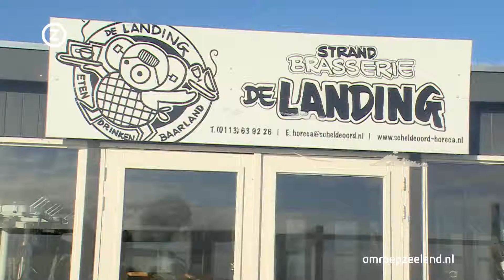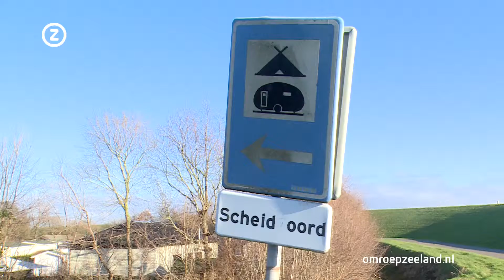Geen vakantiehuisjes op de dijk bij Baarland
Omwonenden en toeristen verzetten zich tegen de bouw van vakantiewoningen op de dijk bij Baarland.